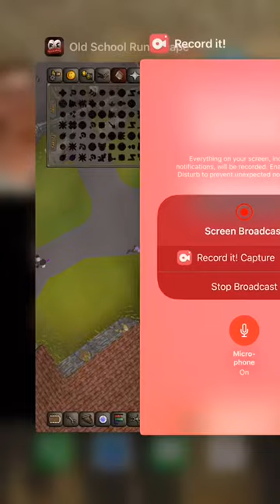Ultra Iron Man 2